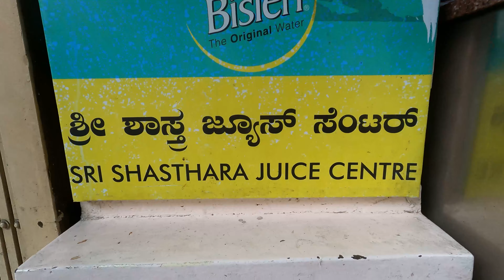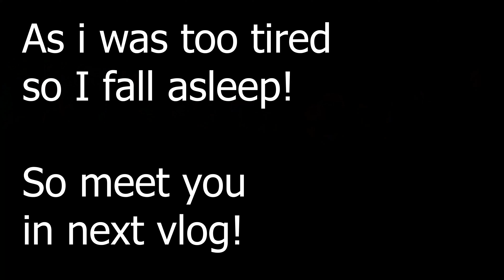TRIP TO MALDIVES | PART -1 | TSD VLOGS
Hello friends,

This is my first international trip, where I went to the Maldives.
So I tried to record a vlog for you, hope you enjoy it.